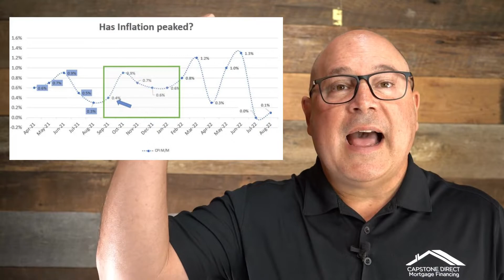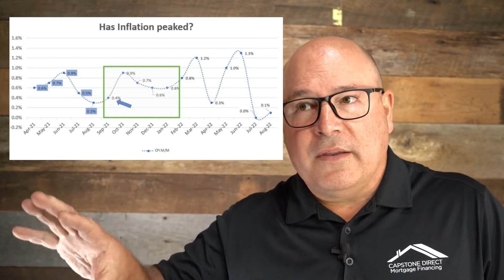Mortgage Market Update | 9.16.22 | Mike Wise | Capstone Direct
This week's rate update and a look at how the CPI might fluctuate in the next few months. Plus, more on our Seller Paid Buy Down strategy.

Mike Wise NMLS# 236372
Capstone NMLS# 236109

Funding Home Loans Through Relationships, Integrity, Service & Expertise for Over a Decade.

This is not a commitment to lend or an offer to extend credit. All loans are subject to qualification and approval. Not all borrowers will qualify. Licensed by the Department of Business Oversight under the California Residential Mortgage Lending Act and the Department of Real Estate.